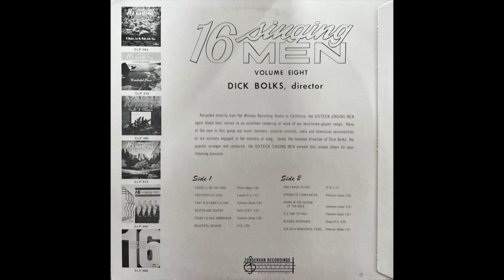There'll Be One Song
16 Singing Men - Volume 8